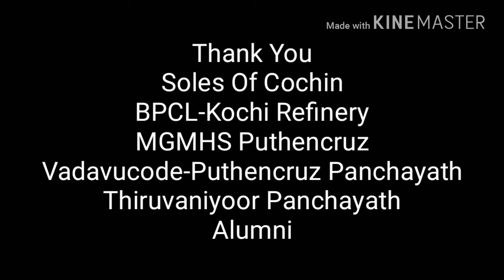Earth Run-2017,MGMHS Puthencruz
എര്‍ത്ത് റണ്‍ (ഹാഫ് മാരത്തോണ്‍,10കി.മീ,5കി.മീ കൂട്ടയോട്ടം,എം.ജി എം ഹൈസ്കൂള്‍ ഹൈടെക് ആക്കുന്നതിന്റെ ഭാഗമായി മാര്‍ച്ച്‌,ഏപ്രില്‍,മെയ്‌ മാസങ്ങളില്‍ നടത്താനുദ്ദേശിക്കുന്ന കാമ്പയിനാണ് ഉണര്‍വ്വ് 2017.